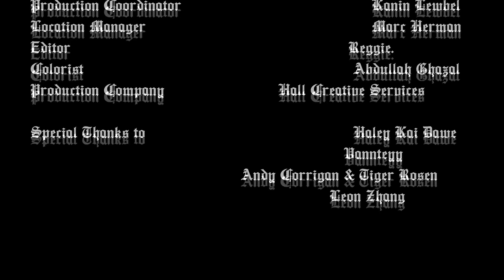bbno$ & Rich Brian - Edamame x Stolen Dance Mashup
Yes, I got the idea for this mashup from YouTube: Kanskaart